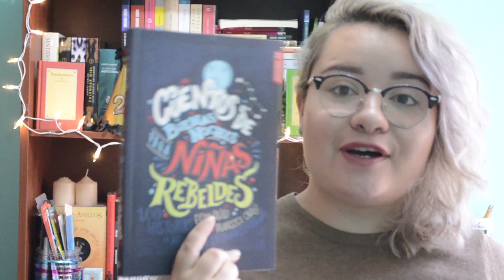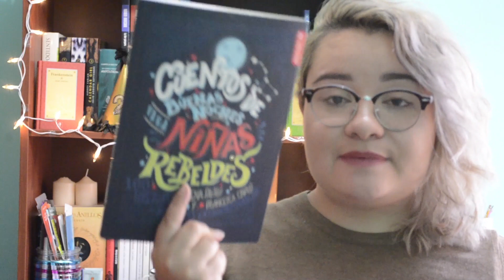TBR maratón de lectura GuadalupeReinas | Booktube Ecuador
Hola chicos excelente fin de semana para ustedes, como sabrán, seguro que si las chicas de Libros B4 tipos tienen planeado un maratón de lectura y he decidido unirme y vamos a ver que tal me va.

Video todos los sábados a las 19h00 - ECU